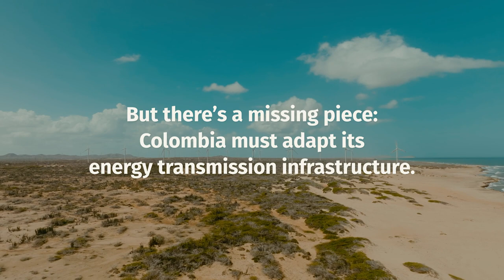Renewable Energy Integration Partner Country: Colombia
In January 2023, Colombia became the first country to benefit from the Climate Investment Funds’ (CIF) Renewable Energy Integration program (REI). The country will access $70 million in highly concessional capital to finance clean energy integration solutions like advanced metering, energy storage, and other efforts designed to make the use of variable renewable energy more flexible, cost-efficient, and resilient. Through these investments, Colombia expects to achieve 1.6 Mt CO2eq emissions reductions while providing nearly 20,000 households with increased access to clean energy and achieving total electric system cost reductions. Hear from CIF's Clean Energy Lead Daniel Morris, Colombia's Javier Campillo, director of IPSE, and IDB's Alexandra Planas, Lead Energy Specialist in this video.